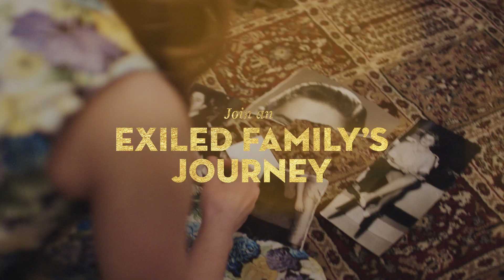The AMPARO Experience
The Amparo Experience is an immersive theatre performance that wraps you in the roots of our true story, allowing people to feel what it means to be an Arechabala, to be Cuban, to be a brand whose story deserves to be heard and understood. We are Cuban exiles who proudly make our rum under the Caribbean sun in Puerto Rico but remain forever Cuban.

Tickets available March 1st.

The Real Havana Club
Aged in Exile. Now made in Puerto Rico.
Share content with those of legal drinking age and above only. Enjoy responsibly. Havana Club is a trademark. Havana Club U.S.A., Coral Gables, FL.

Originally produced by Juggerknot Theatre Company for Winter/Spring 2018. Executive Artistic Director, Tanya Bravo and Managing Director, Michelle Antelo.